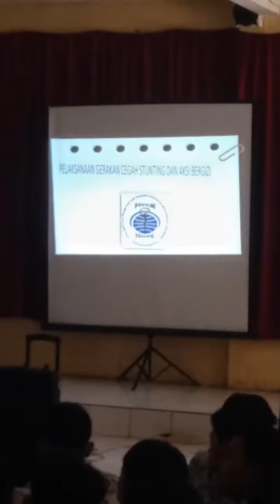Sorotan 5.29 - 10.29 dari UmiSyifa School Vlog sedang live sekarang!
umisyifa all videos

Have fun!